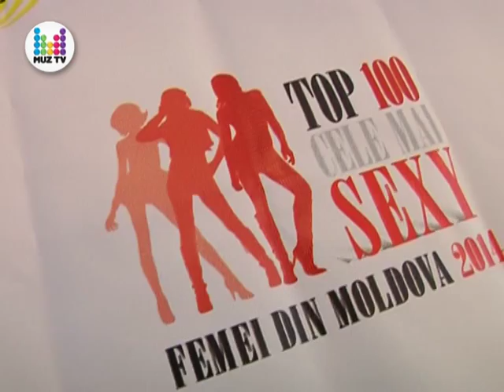Ea este cea mai SEXY femeie a Moldovei! Pro News